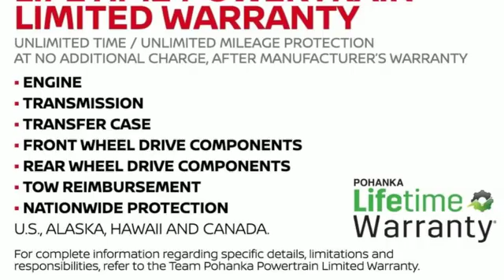New 2018 Nissan Maxima Richmond VA Fredericksburg, VA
Year: 2018
Make: Nissan
Model: Maxima
Trim: 3.5 SV
Engine: 3.5L 6-Cylinder
Transmission: CVT
Color: Blue
Interior: Cashmere
Stock #: NJC409568
VIN: 1N4AA6AP7JC409568
Deep Blue Pearl 2018 Nissan Maxima 3.5 SV FWD CVT 3.5L V6 DOHC 24VbrbrRecent Arrival! 21/30 City/Highway MPG

Address:
5200 Jefferson Davis Hwy